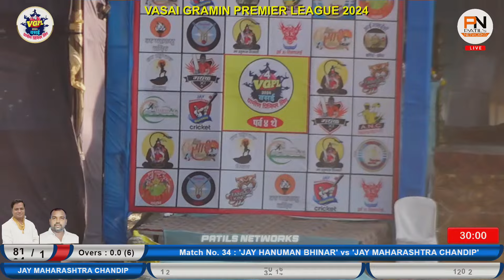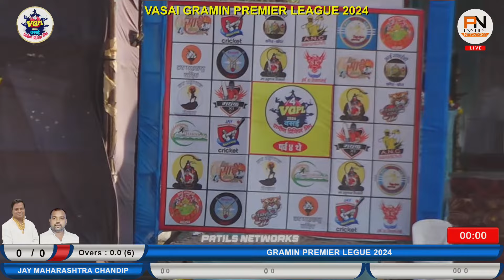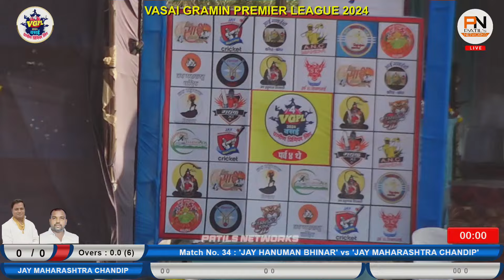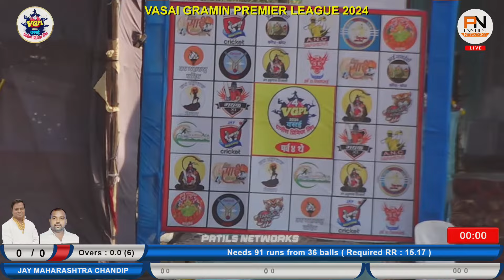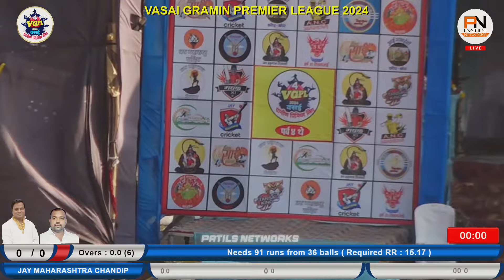JAY HANUMAN BHINAR VS JAY MAHARASHTRA CHANDIP || VASAI GRAMIN PREMIER LEAGUE 2024